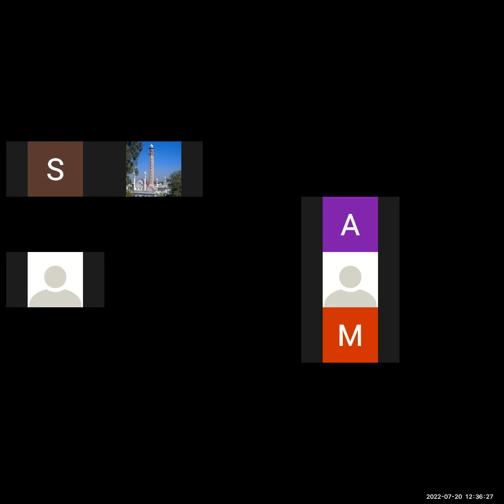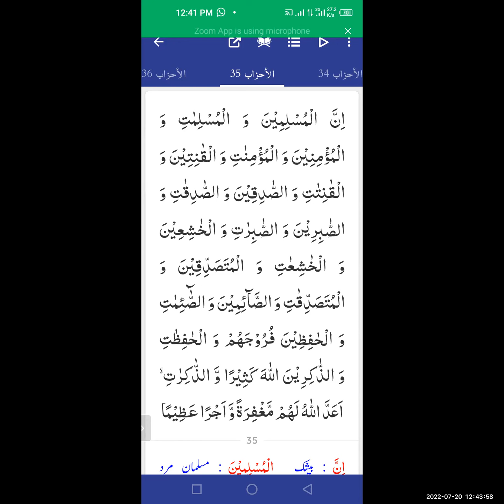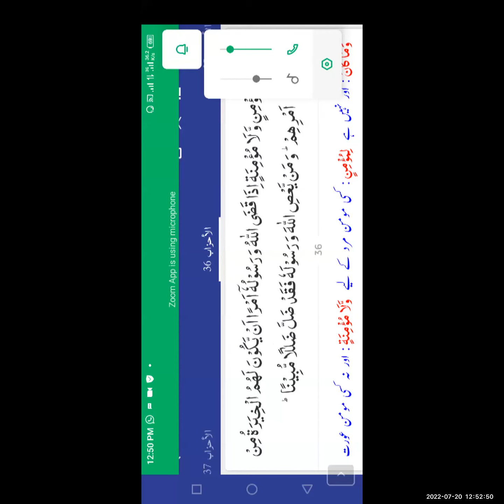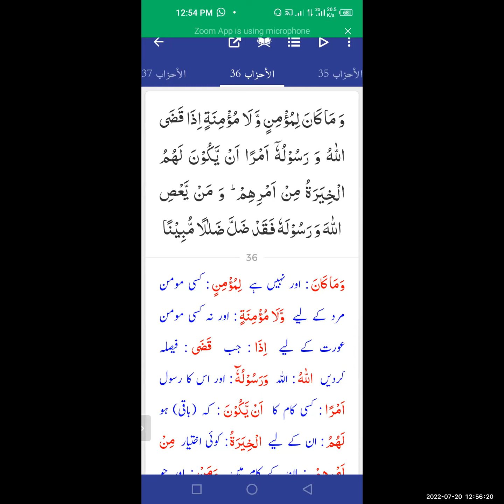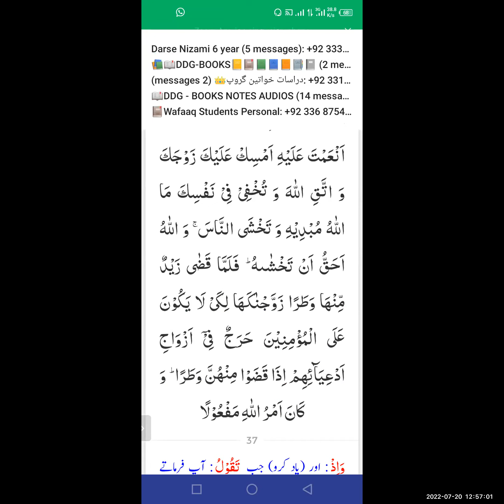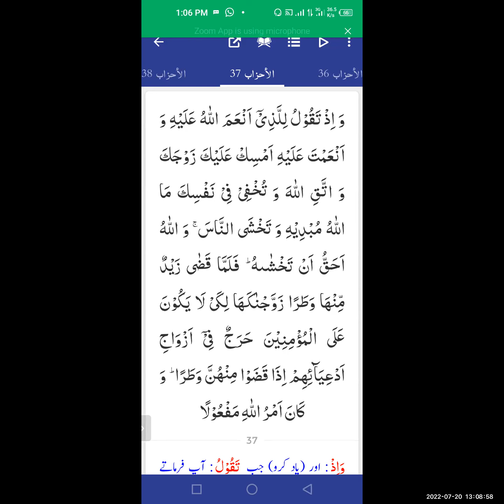video4262801146Moulana Zahid Sb Dirasaat-E-Deeniya Tarjuma ترجمہ By ( 02nd Year///20-07-2022